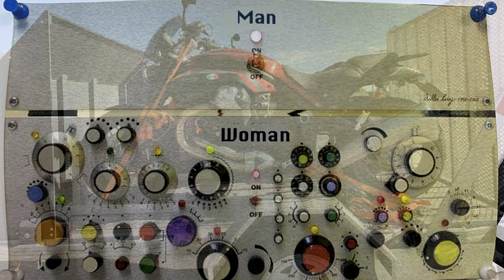ACROSS CANADA WITH MY NEW MOTO GUZZI | Part 2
After buying a second hand Moto Guzzi Griso 1200 SE, sight unseen, and wIth the motorcycles in tow, we set off from Ontario to get it back to British Columbia.
Whether riding enduro or street, The Blue Marble Rider will regularly take you on a journey, review a product, bike, or just simply vlog.
BLUE MARBLE RIDER YOUTUBE CHANNEL:
EMAIL the BLUE MARBLE RIDER:
The Blue Marble Rider uses the following riding gear and equipment to record and edit VLOGs:

*STREET ADV HELMET is SCORPION EXO AT950

*STREET HELMET is KBC VR3

*EAR PLUGS (Silicone soft core):

*KLIM K-Fifty Riding Jeans

*JACKET Olympia Waterproof Motorcycle/Teknic Black Leather Bomber

*OFF ROAD BOOTS: Forma TerrainTX

*ROAD BOOTS: TCX Hero Waterproof or XBlend Black

*GO PRO HD HERO 5 BLACK chin-mounted (Proshot Mount) helmet camera with skeleton back for on board audio commentary.  I shoot in 4k OR 2.7 K wide/super view at 60 fps or 1080p 60fps unless in limited light, then I drop to 30fps

*GO PRO HERO 5 SESSION  "B" Camera is bike mounted or mounted on a DIY back pack 3rd person mount 1080p30fps

*CAMVATE CAMERA/GIMBAL HANDLEBAR CLAMP

*GOPRO HERO 5 BACK UP BATTERIES AND TRIPLE CHARGER

*SKYDIO 2 Autonomous Drone (WOW!)

*Helmet-mounted BACK UP CAMERA BATTERY PACK: NOCOXGRID XB3L Battery Pack for keeping those pesky cams charged.

*MICROPHONE Lavalier microphone for in helmet audio and for 2 person interviews

*EDITING SOFTWARE: Movie Studio Platinum 15 for the PC (for video editing)

STREET TIRES:

*FRONT MICHELIN ROAD 5 110/80 R 19 M/C 59V F TL/TT
*REAR MICHELIN ROAD 5 150/70 R 17 69V TL/TT

DIRT TIRES:

*REAR Shinko 520 110/100-18
*FRONT Shinko 520 Series 80/100-21

MY CURRENT MOTORCYCLES ARE:
2011 Husaberg FE390 Enduro
2014 Suzuki Vstrom 1000 Adventure
2018 Kawasaki Z900RS*
*Chic Design Road Comet Fairing (Samurider.com)
*Luimoto Vintage Diamond Seat Cover (Motostarz.ca)
*Michelin Road 5 Tires
*LSL Handlebar (black)
*Rizoma brake fluid reservoir (aluminium)
*Powerbronze Fender-Extender
*Ivans Performance Products ECU Reflash
*Spiegler Steel-Braided Brake Lines
*Evotec Radiator Guard
© These videos are the sole property of the Blue Marble Rider.  This video and all associated videos are the sole property of the Blue Marble RIder. Logos, images, photographs, text, and videos cannot be used for commercial purposes without the express permission of the page owner and author. Logos, images, photographs, videos or text are covered by intellectual property rights, and as such cannot be used by others to represent themselves or replicated in any way and used as their own original creation.